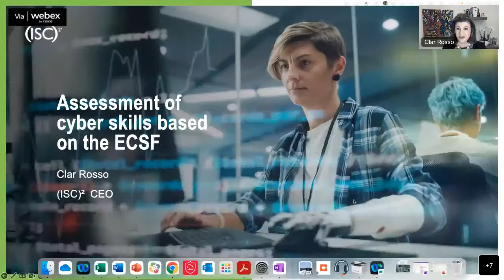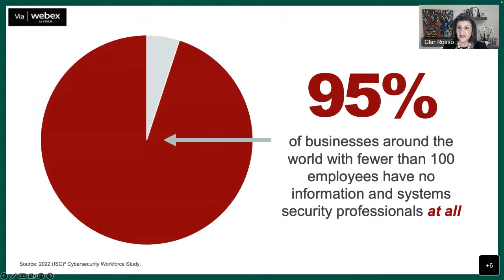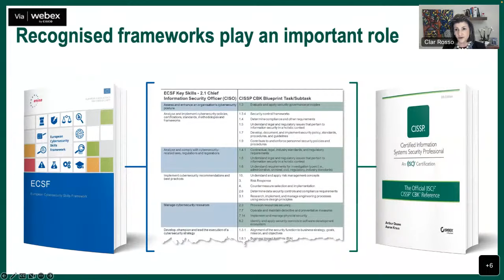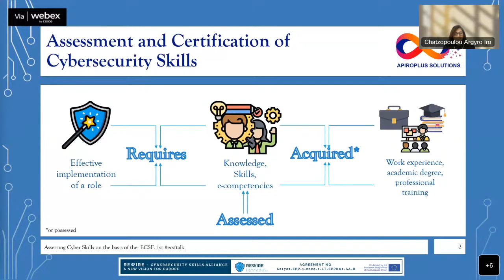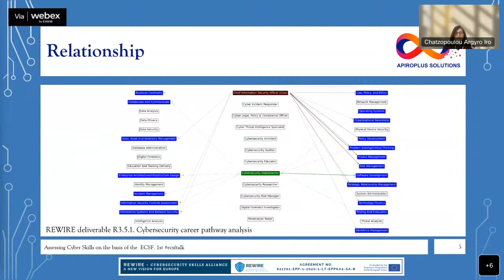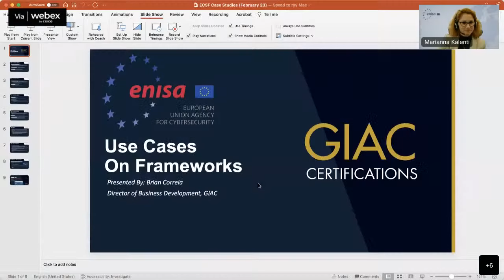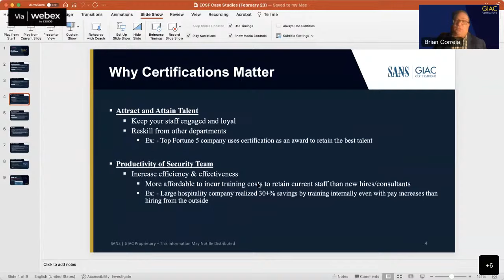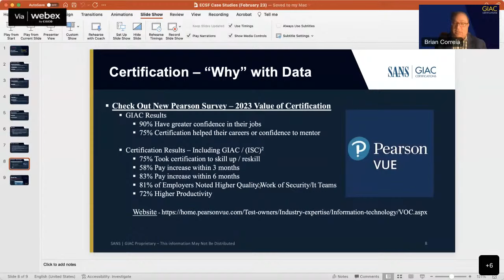Assessing Cyber Skills on the basis of the ECSF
The 1st ECSFtalk will tackle approaches to the certification of cybersecurity skills and how they can be aligned with the European cybersecurity skills Framework (ECSF).